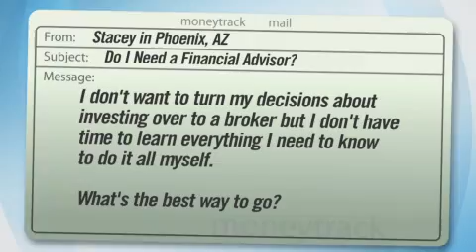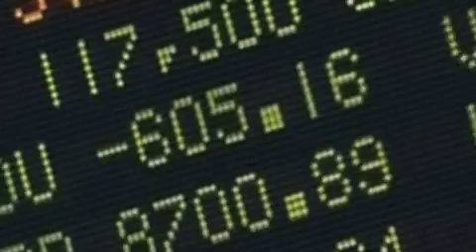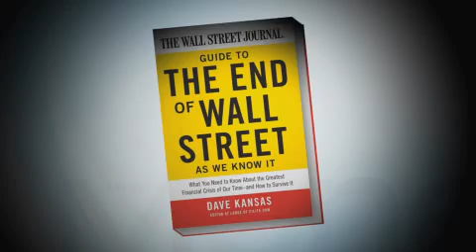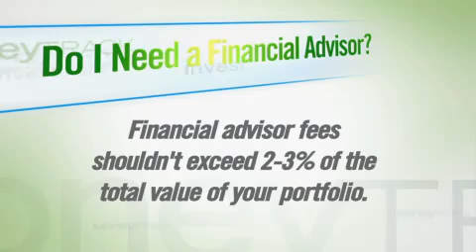Do You Need a Financial Advisor?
A MoneyTrack viewer asks, "I don't want to turn my decisions about investing over to a broker but I don't have time to learn everything I need to know to do it all myself. What's the best way to go?" See what Pam and Jack have to say.